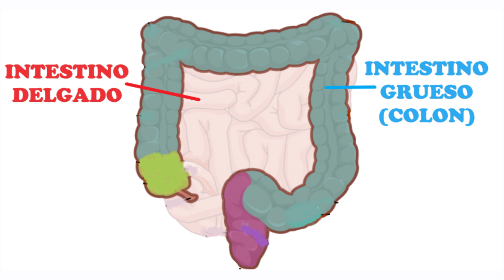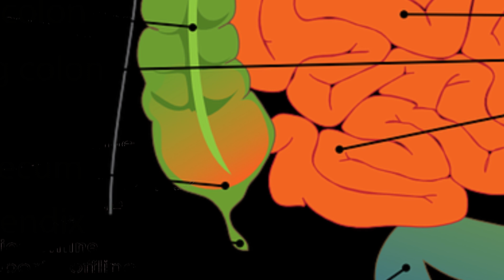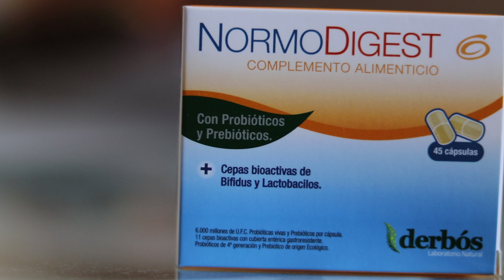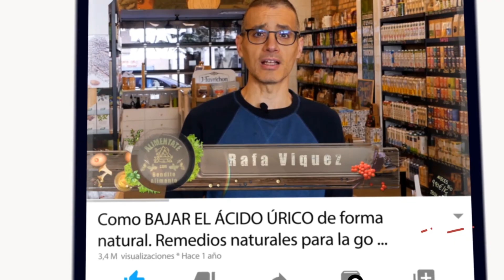PROBIÓTICOS y PREBIÓTICOS para recuperar la FLORA INTESTINAL. Lactobacillus y Bifidobacterias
En este vídeo hablamos sobre los probióticos y los prebióticos y su capacidad para recuperar la flora intestinal. Hablamos sobre los principales tipos de bacterias beneficiosas que componen la flora intestinal como los Lactobacillus y las Bifidobacterias. Veremos también las principales propiedades de esta microflora.

                  - Jeremiah's song de Dan Lebowitz

Imagen de inmunoglobulinas
By Jawahar Swaminathan and MSD staff at the European Bioinformatics Institute Public Domain,

Descargo de responsabilidad: . El contenido de este video no es un sustituto a un cuidado médico profesional directo, ni a una diagnosis. Ninguno de las informaciones deberían ser aplicados o usados de cualquier modo sin la permisión de un médico, doctor, o profesional de la salud. La información contenida aquí no busca brindar un consejo médico físico o mental específico, ni otro tipo de consejo y asesoría, para cualquier persona o empresa, y no debería tampoco ser considerado de este modo. No somos profesionales médicos y nada en este video debería interpretarse en el sentido contrario a ello.

Este video se ha confeccionado de la forma más cuidadosa posible. Sin embargo, no puede excluirse la posibilidad de que la información ofrecida, sea por la causa que sea, contenga inexactitudes. Ni Centro dietético Víquez, ni quienes han trabajado en el video a título personal aceptan responsabilidad alguna en ningún aspecto y por ninguna consecuencia que se derive, ya sea de forma directa o indirecta, de su uso.
Se estima que los hechos y la información son precisos al momento en el que fueron publicados en este video. Toda la información provista en este video persigue sólo propósitos informativos